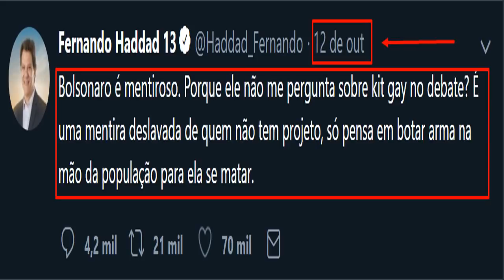KIT GAY É FAKE NEWS? NÃO MESMO!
Vídeo do canal on line.